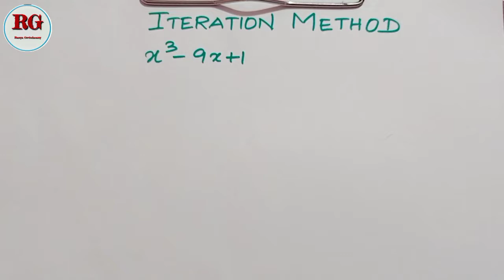Iteration Method or Successive approximation Method in Tamil | part 10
Iteration Method or Successive approximation Method in Tamil part 10 is explained

Playlist for previous videos